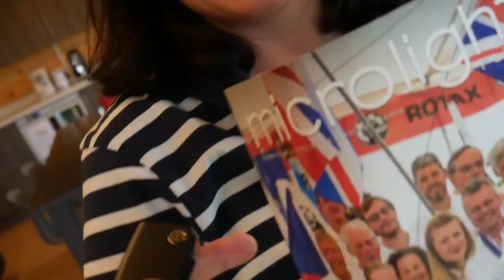Funny flight to Lydd from Deanland with Livia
Lovely flight to Lydd airport with my mate Livia. This is nearly a full video of the flight over there. I have mainly cut out bits that would just make the video too long and boring. Enjoy!